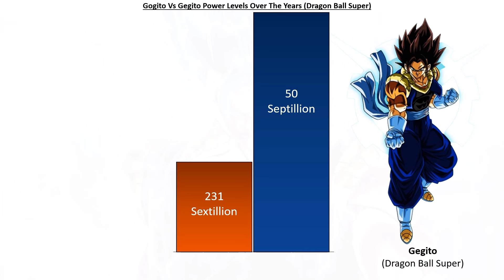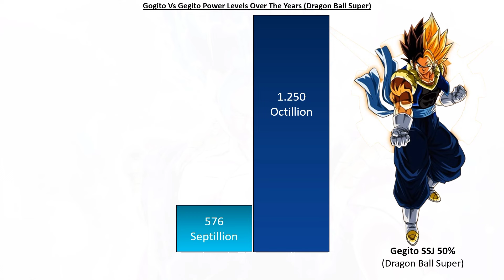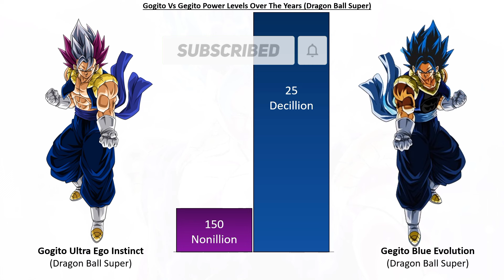Gogito Vs Gegito All Forms POWER LEVELS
Gogito Vs Gegito All Forms POWER LEVELS Over The Years (Dragon Ball Super) | Infinity Fusion Warriors

▶About Video
In this video we compare Gogito Vs Gegito Power Levels Over The Years.